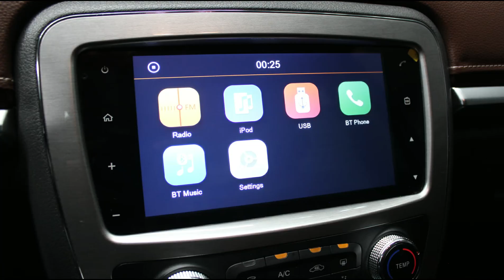DISAUTO | 2020 JAC FRISON T8 2.0 TURBO PICK UP DOBLE CABINA PIEL PANTALLA CAMINANDO OK SOLO 3,000 KI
𝗗𝗼𝗻𝗱𝗲 𝗖𝗼𝗺𝗽𝗿𝗮𝗻 𝗹𝗼𝘀 𝗖𝗮𝗺𝗽𝗲𝗼𝗻𝗲𝘀 🏆👇

🏁 𝗛𝗘𝗥𝗠𝗢𝗦𝗔 𝗝𝗔𝗖 𝗙𝗥𝗜𝗦𝗢𝗡 𝗧𝟴 𝟮.𝟬 𝗧𝗨𝗥𝗕𝗢 𝗗𝗢𝗕𝗟𝗘 𝗖𝗔𝗕𝗜𝗡𝗔 𝟮𝟬𝟮𝟭  🔥

📣   𝗔𝗿𝗿𝗮𝗻𝗰𝗮𝗻𝗱𝗼 𝘆 𝗖𝗮𝗺𝗶𝗻𝗮𝗻𝗱𝗼 𝗣𝗲𝗿𝗳𝗲𝗰𝘁𝗮𝗺𝗲𝗻𝘁𝗲 .

🎯   𝗣𝗼𝗱𝗲𝗿𝗼𝘀𝗼 𝘆 𝗘𝗳𝗶𝗰𝗶𝗲𝗻𝘁𝗲 𝗠𝗼𝘁𝗼𝗿 𝗧𝘂𝗿𝗯𝗼 | 𝗣𝗶𝗲𝗹 | 𝗣𝗮𝗻𝘁𝗮𝗹𝗹𝗮 | 𝗥𝗶𝗻𝗲𝘀 𝗛𝗲𝗿𝗺𝗼𝘀𝗼𝘀 .

📣  𝗗𝗮𝗻̃𝗼𝗿 𝗽𝗼𝗿 𝗥𝗲𝗽𝗮𝗿𝗮𝗿 𝗥𝗲𝗮𝗹𝗺𝗲𝗻𝘁𝗲 𝗠𝘂𝘆 𝗦𝗲𝗻𝗰𝗶𝗹𝗹𝗼 .

🎯   𝗘𝘅𝘁𝗿𝗮𝗼𝗿𝗱𝗶𝗻𝗮𝗿𝗶𝗮 𝗢𝗽𝗼𝗿𝘁𝘂𝗻𝗶𝗱𝗮𝗱 𝗗𝗲 𝗜𝗻𝘃𝗲𝗿𝘀𝗶𝗼́𝗻 𝗼 𝗔𝗵𝗼𝗿𝗿𝗼 .

𝗠𝗮𝘀 𝗜𝗻𝗳𝗼𝗿𝗺𝗮𝗰𝗶𝗼́𝗻:

🔵 MARCA: JAC

🔵 TIPO:      FRISON T8 PICK UP 2.0 TURBO PIEL RINES

🔵 MODELO: 2021

🟠 KILOMETRAJE: TOTALMENTE NUEVA SOLO 3,000 KILOMETROS

📣   𝗗𝗘𝗦𝗖𝗥𝗜𝗣𝗖𝗜𝗢𝗡 :

EFICIENTE, COMODA, EQUIPADA, TRABAJADORA, COMODA, PODEROSA Y SUPER COMERCIAL JAC FRISON T8 MANUAL 2021 : HERMOSA UNIDAD ARRANCANDO Y CAMINANDO PERFECTAMENTE, TOTALMENTE NUEVA CON SOLO 3,000 KILOMETROS, PODEROSO Y EFICIENTE MOTOR 2.0 TURBO, HERMOSAS VESTIDURAS DE PIEL COLOR TABACO, PANTALLA, CLIMATRONIC, CONTROLES AL VOLANTE, HERMOSOS RINES DE ALUMINIO, CAMARA DE REVERSA, DAÑO EN LAMINA SOLAMENTE POR ENCIMA ( checa fotos y video ) REALMENTE SUPER SENCILLO DE REPARAR, SOBRE SUS 4 RUEDAS, BUENISIMA, SUPER PRECIO DISAUTO, QUE NO SE LA GANEN, LO ESPERAMOS !!!

📋 Gestoría Vehicular con Garantía DISAUTO
👌 Localización y Cotización de Refacciones
🚫 No contamos con sistema de cambios, ni con financiamiento, exclusivamente Venta de Contado mediante (transferencia, cheque, efectivo en sucursal bancaria) , además aceptamos Tarjetas de CREDITO (comisión 3% solo para tarjetas de crédito) , DÉBITO (sin comisión) Visa y MasterCard 💳 🚫

✅ 🕵🏻♀️ Contamos con Inventarios de ingreso y egreso de
unidades